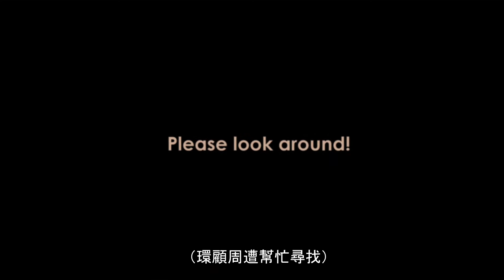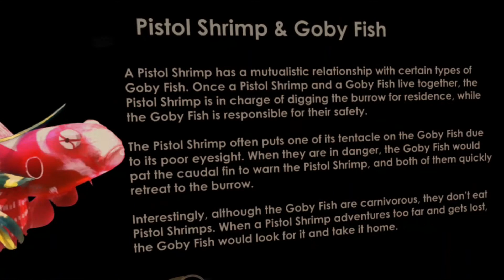Love Affair Under The Sea 海洋生物超有事！VR漫畫第一集：槍蝦與鰕虎魚（中文字幕版）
大海，一個充滿神秘、趣味與驚喜的奇幻之境，大海中的生物們相互依存，有著各式各樣精采的生活方式，一起來窺探海洋生物間的精采故事吧！
「Love Affair Under The Sea 海洋生物超有事！」粉絲專頁：